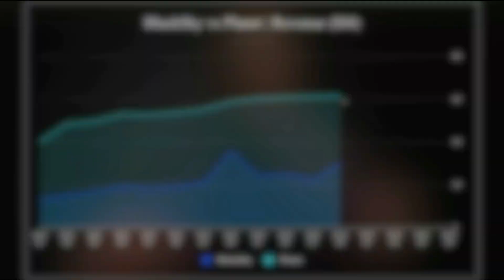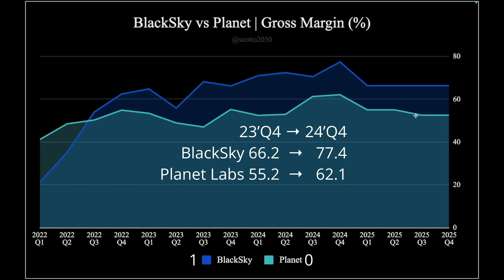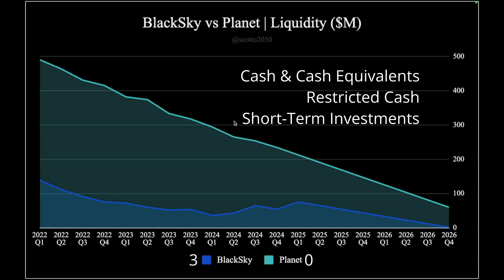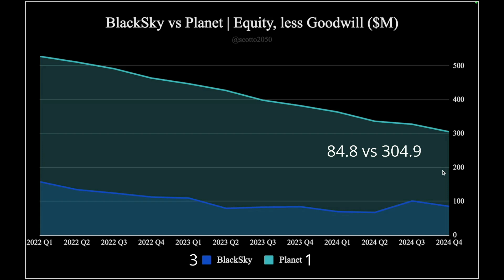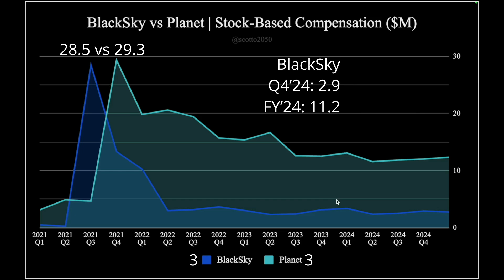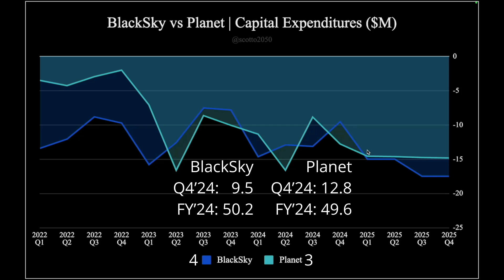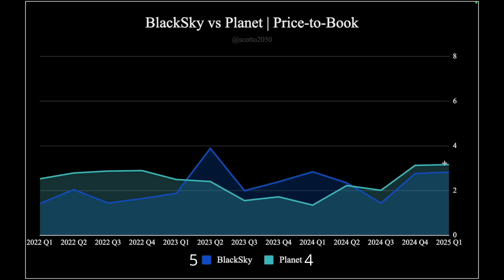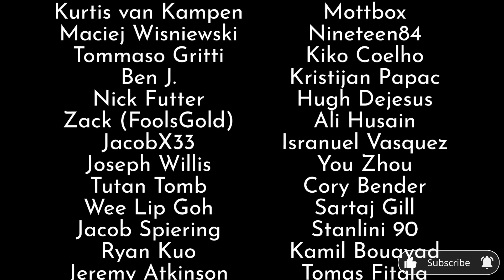Planet Labs vs BlackSky | An Investor’s Guide to Earth Observation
Valuation Models / Support

00:00 Introduction
01:13 Revenue
02:24 Margins
03:32 Liquidity
04:08 Equity
04:31 Backlog
04:51 Stock-Based Compensation
05:53 Capital Expenditures
06:23 Valuation

@blacksky_inc BlackSky BKSY $BKSY
@planetlabs PlanetLabs PL $PL